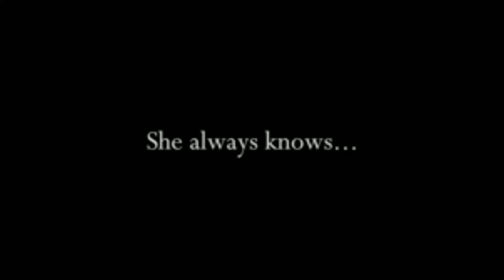TOP 5 HORROR GAME FOR ANDROID 2022 // scary horror game on Android offline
Hey Guys
In this video I am gonno show you the top 5 off-line horror game for Android 2022 very scary

ABOUT::: Official Abhijeet Gamerz is a YouTube channel where you will find gaming videos in Hindi, I hope this video was useful and liked it if you did press the thumbs up bottle